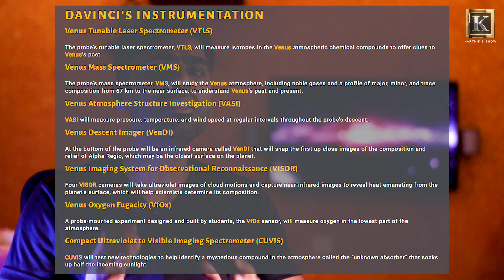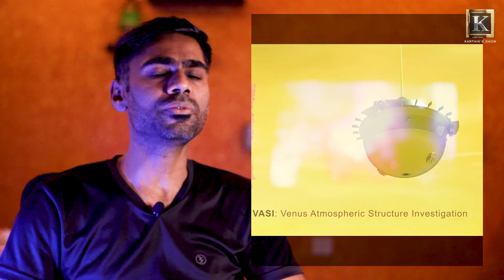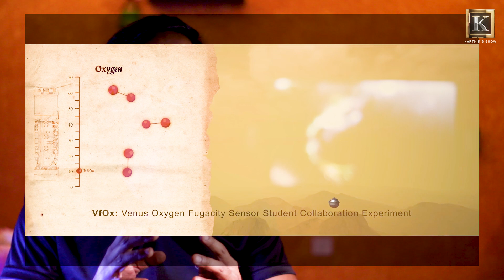Venus கிரகத்திற்குள் அடி வைக்கப் போகும் நாசா! NASA Davinci mission explained in Tamil|Karthik's Show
This video explains in Tamil, NASA's Davinci mission to explore Venus in 2029.